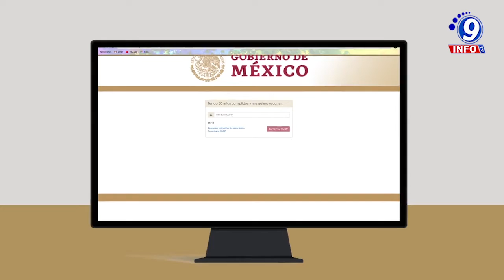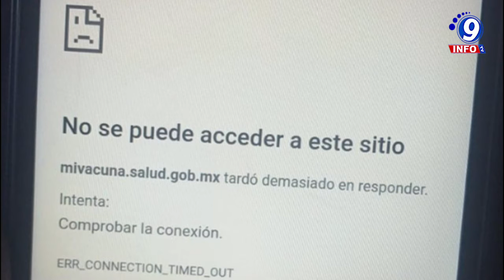Con fallas en el sitio web, inició el registro de vacunación contra covid para adultos mayores.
Este martes dos de febrero, gobierno de México dio inició el registro de vacunación contra Covid-19 para adultos mayores a través de la plataforma mivacuna.salud.gob.mx. Tras anunciar la apertura del registro, usuarios de redes sociales señalaron que la plataforma no permite el acceso además de presentar fallas. Ante esto, la delegada de programas para el desarrollo en Zacatecas, Verónica Díaz Robles, informó que realizaran visitas domiciliarias para aquellas personas que no cuente con acceso a internet.